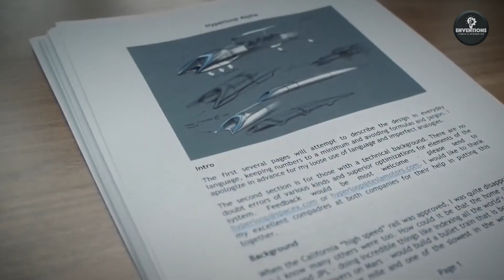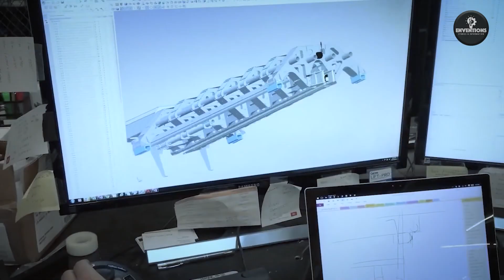Future of High Speed Travel | हाई-स्पीड ट्रैवल का भविष्य | Enventions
The Hyperloop is a proposed mode of transportation that was first introduced by Elon Musk in 2013. It involves a system of tubes or tunnels through which pods carrying passengers or cargo are propelled at very high speeds using various means of propulsion, such as compressed air or magnetic levitation. Musk's initial proposal called for pods to travel at speeds of up to 700 miles per hour (1,100 kilometers per hour) inside a low-pressure tube. The Hyperloop concept was designed to be a faster, cheaper, and more sustainable alternative to traditional modes of transportation, such as trains and planes. Since its introduction, several companies and startups have been working on developing and commercializing the Hyperloop technology, including Virgin Hyperloop and Hyperloop Transportation Technologies (HTT). Both companies have conducted successful tests of their Hyperloop prototypes and are working towards building commercial Hyperloop systems in different parts of the world. However, the actual implementation of the Hyperloop technology at scale still faces several challenges, including regulatory approvals, infrastructure requirements, and safety concerns. Nevertheless, the Hyperloop remains an exciting and promising concept that has the potential to revolutionize transportation and reshape the way we travel in the future.

If you find any of your copyrighted material in this video, please leave us a message.